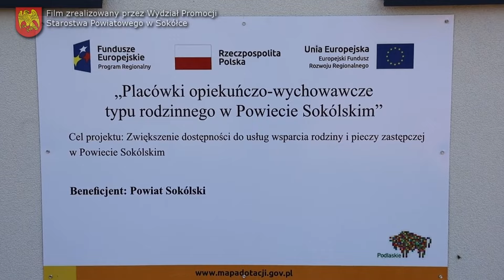Placówki opiekuńczo - wychowawcze w Czuprynowie i Chorużowcach